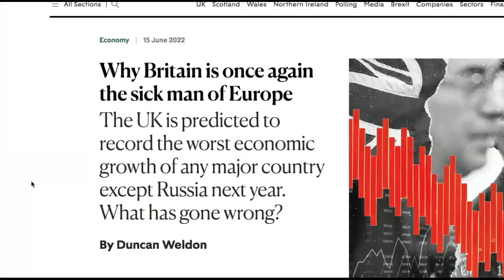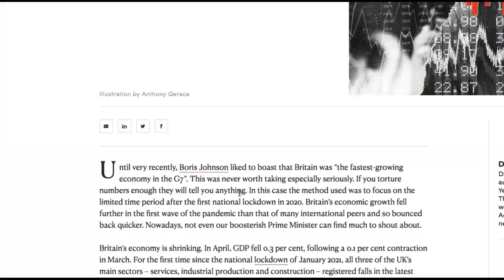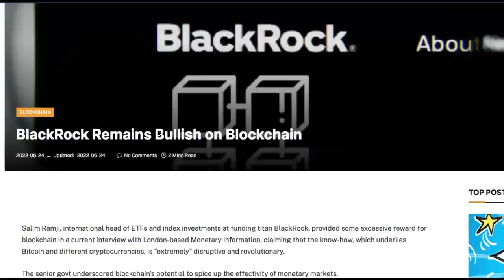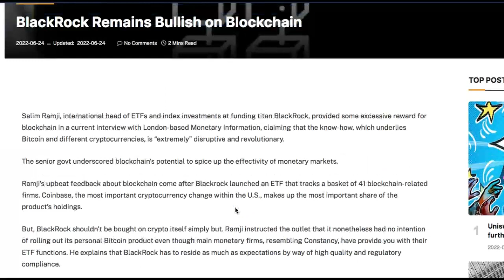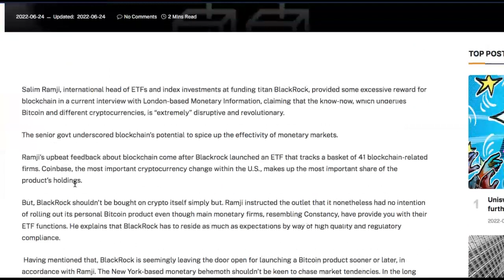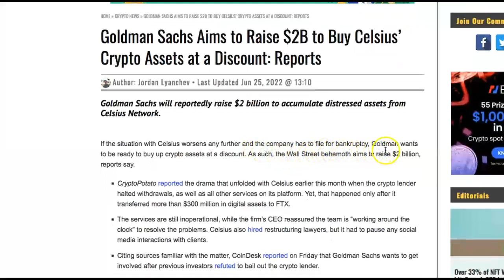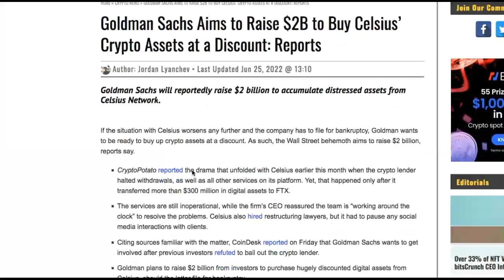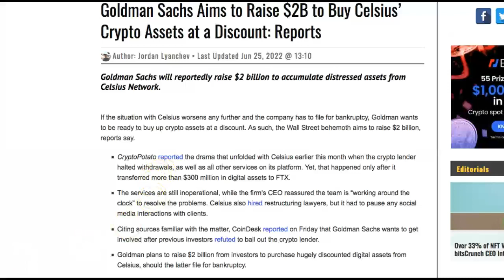Rescission Blackrock and Celsius Possible Bankruptcy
Is the UK in Rescission Blackrock and Celsius Possible Bankruptcy?
Russia Luanches its own blcokchain

FREE VCHA TOKENS
What is Chains
Chains is developing a set of products and services designed to simplify the way you use cryptocurrencies.
Using a single Chains.com account, you can connect to a stack of products that allows you to earn, trade, spend and invest any currency you wish - without the need to learn to interact with the underlying technology.

🤑😇😇MyCointainer is a piggy bank that will make your money work for you.
Airdrops and freebies

😇😇😇1.7 million people call Celsius their home for crypto
😇😇😇😇😇Blue Chip Cryptos Bitcoin (BTC), Ethereum (ETH), XRP, Tether (USDT), Bitcoin Cash (BCH), Chainlink (LINK), Litecoin (LTC), Cardano (ADA), Stellar (XLM) and Polkadot (DOT).
Beyond the top 10th mark, there is: Binance Coin (BNB), Bitcoin SV (BSV), USD Coin (USDC), EOS, Wrapped Bitcoin (WBTC), TRON (TRX), and finally Monero (XMR).